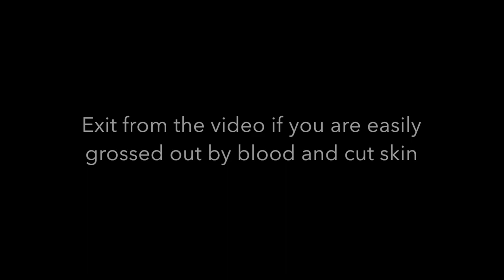If You're Anxious About Top Surgery, Watch This Goofy Vlog | Dr. Medalie [CC]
I had top surgery on July 30, 2018 with Dr. Daniel Medalie in Cleveland, Ohio.
The video serves as a resource for trans people who have anxiety about getting the procedure. I wanted to reassure people that having top surgery does not have to be scary and that this process is a fulfilling one. While I was researching videos before surgery, it was difficult for me to find one that didn't make me panic. But choosing to be your authentic self should be a celebratory act. This vlog highlights the happy moments leading up to and follow top surgery.

If it is difficult to hear the audio, I added captions myself since the auto-generated captions often interfere with the messages.
I'm open to having someone translate the video into other languages.

If you have any questions, leave a comment or message me!